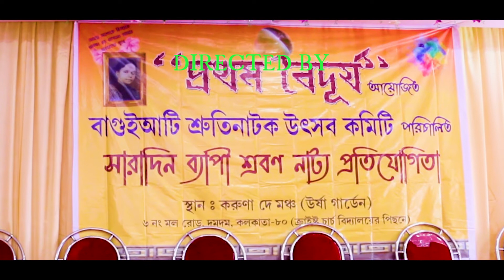SRUTI NATOK ---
EDIT CHARU (PAPIYA DHARA)